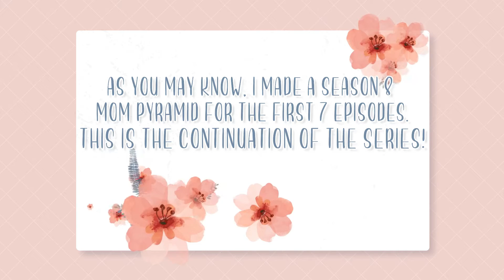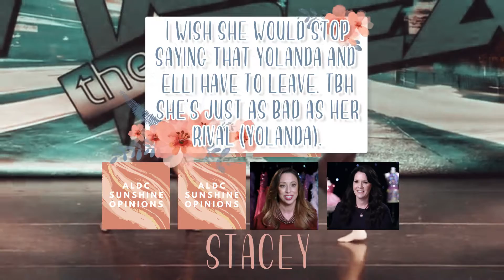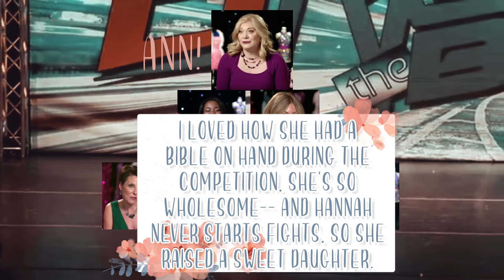Mom Pyramid: Season 8, Episode 8 | Dance Moms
I'm always open to collabs, video requests, and questions!